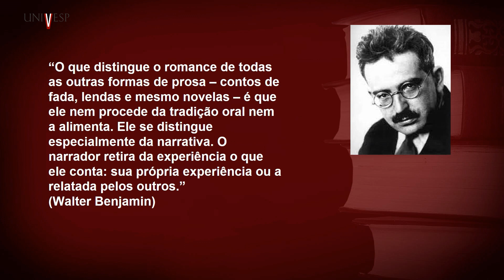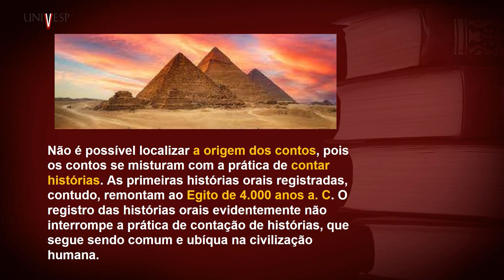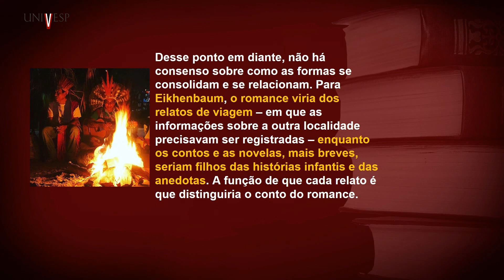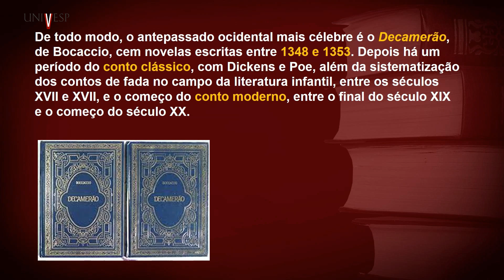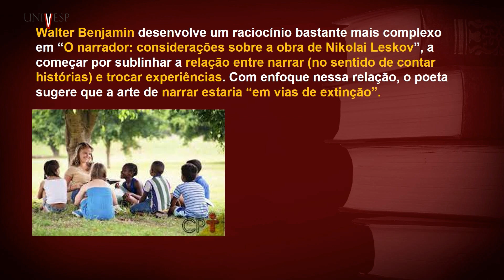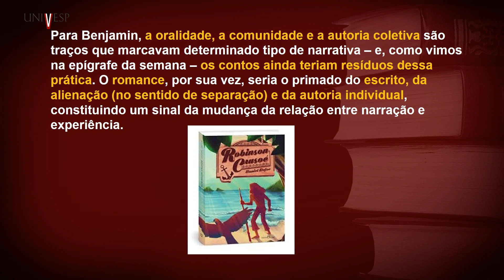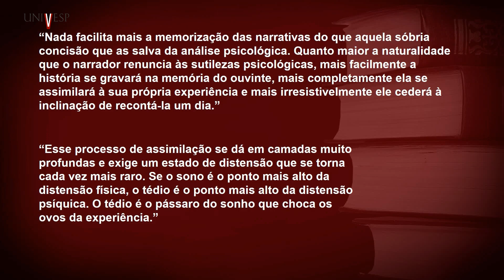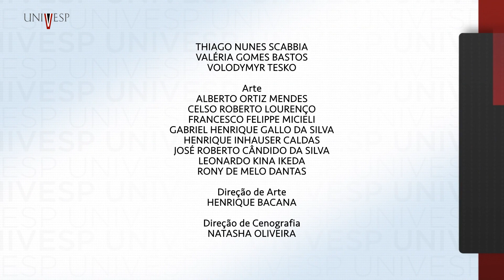Teoria da Literatura - O narrador como contador de histórias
univesp.br
Teoria da Literatura
Univesp (Universidade Virtual do Estado de São Paulo)
Professor: Carlos Augusto Bonifácio Leite